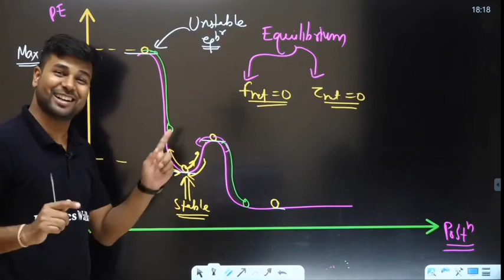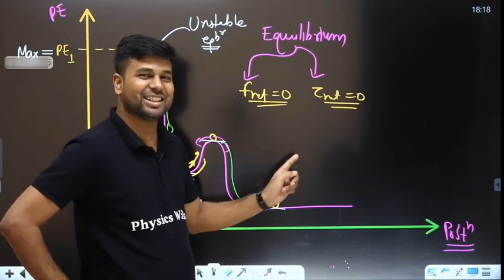Aditya Sir Special on TEEZ 🤣 /pw lakshiyans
Hello friends,
# this is not a official channel of physics wallah::::::::::::::::::::::::::::::::::::::::

# its a student channel of physics wallah::::::::::::::::::::::::::::

# Here you get motivation videos,
and sometimes funny videos